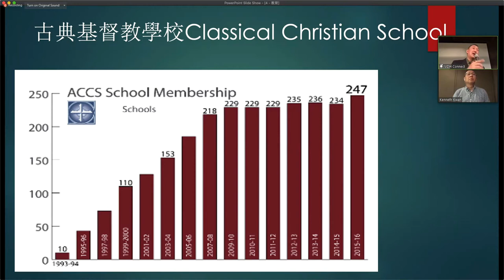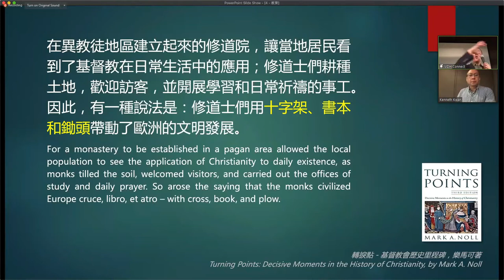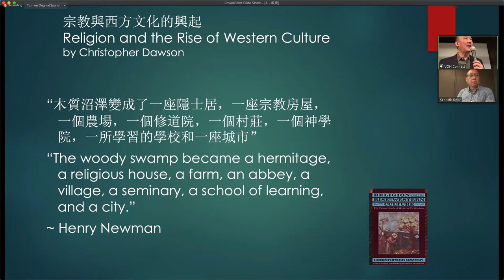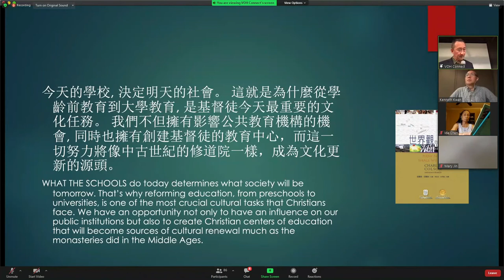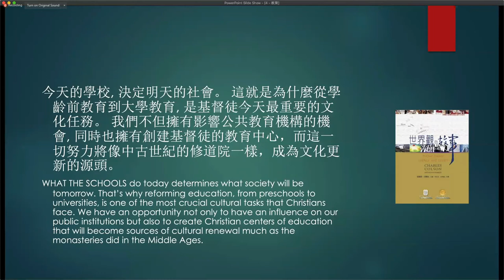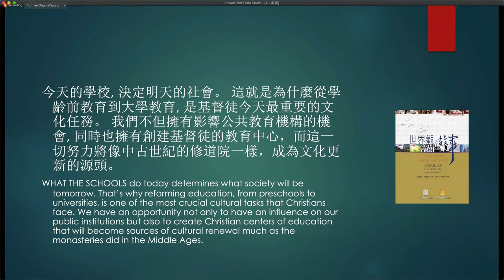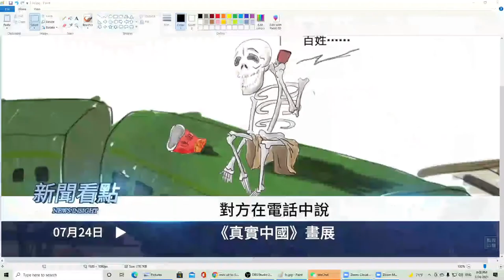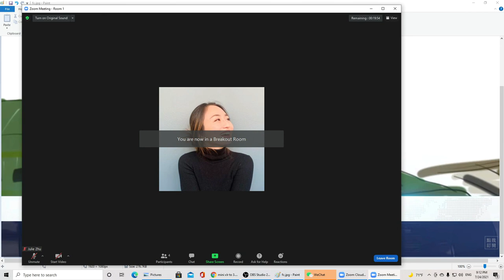专题3 家庭复兴 PART 2